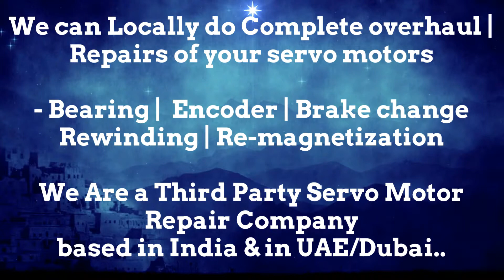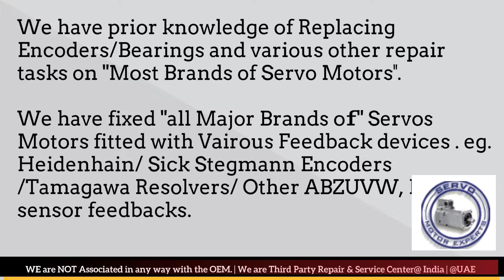DMG Deckel Maho Siemens Indramat Encoder Alignment, Resolver Adjustment Repairs Servo Motor